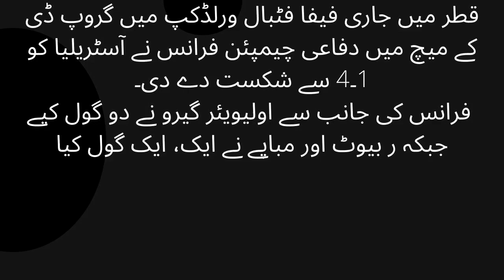FIFA World Cup Defending champions France beat Australia 4 1